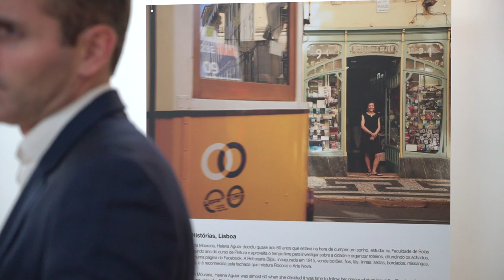Free Stock Footage